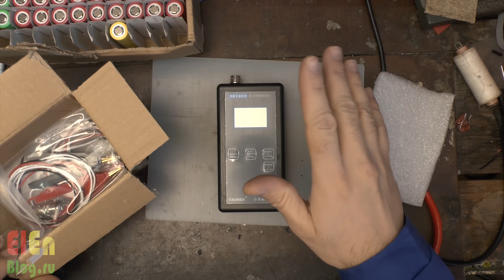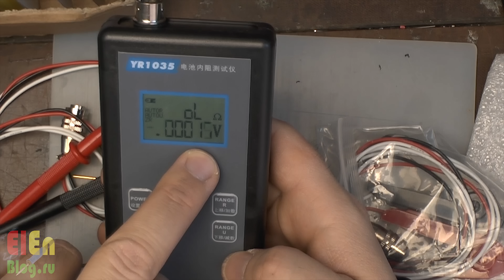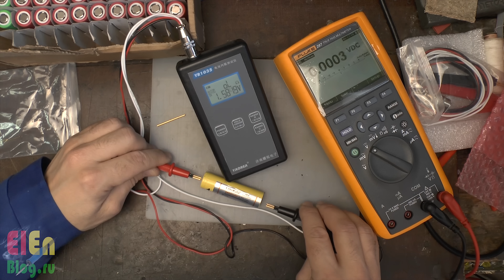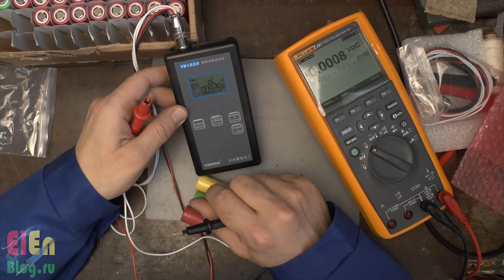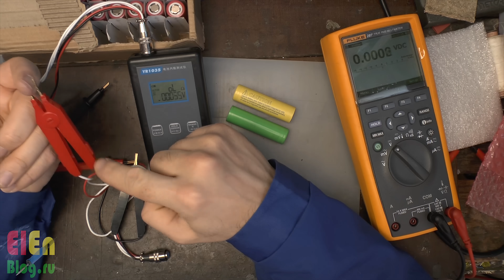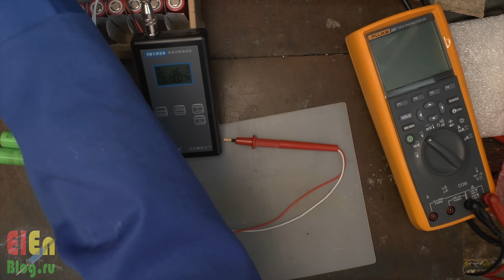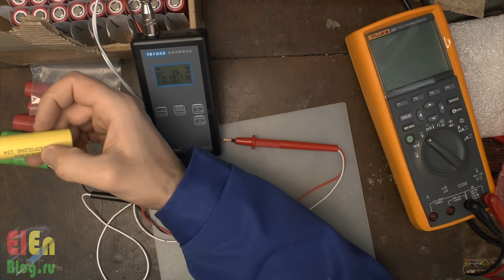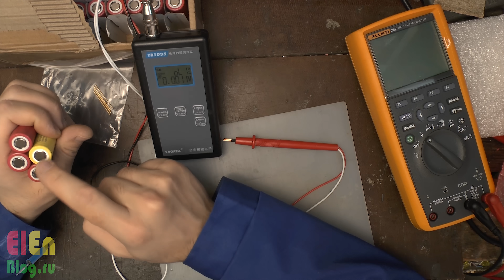Сопротивление Аккумулятора. Обзор YR1035.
Купил в Китае прибор для измерения внутреннего сопротивления аккумулятора. Прибор называется YR1035, у меня в видео старая его версия, в настоящее время производитель обновил корпус, он уже выглядит по другому, но этот тот же измеритель внутреннего сопротивления YR1035. Есть более старая и поэтому более дешёвая версия, а именно YR1030, но разница в цене у них составляла всего лишь несколько долларов, и я уже решил купить новую модель измерителя внутреннего сопротивления аккумуляторов YR1035.Прибор питается от своего Li-ion аккумулятора и заряжается по USB. В целом на его работу нареканий нет, все корректно измеряет. Именно измеряет, то, есть если измерить один и тот же АКБ 10 или 20 раз — всегда будут одинаковые результаты. Дело в том, что внутреннее сопротивление аккумуляторов измеряют и умные зарядки, лично я использовал SkyRC MC3000 и Liitokala LII-500, вот эти два аппарата во первых измеряют сопротивление на постоянном токе, а во всех даташитах указывается сопротивление аккумулятора при измерении на частоте 1 кГц, что кстати и делает  YR1030 или  YR1035, а во вторых, если 5-10 раз подряд вставить аккумулятор для измерения, то всегда будут разные показания, к примеру  Liitokala LII-500 могла показать рандомно любые значения от 20 мОм, до 130 мОм, хотя реально внутреннее сопротивление данного аккумулятора было 12 мОм (измерено при помощи Liitokala YR1035)

ССЫЛКИ с конца видео:
- КИШКИ.  YR1035 измеритель внутреннего сопротивления аккумуляторов.